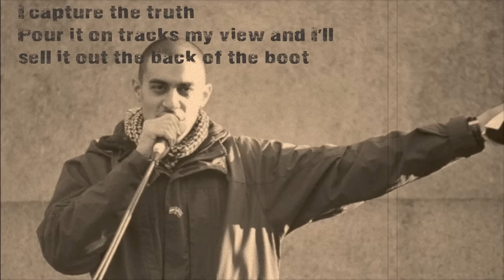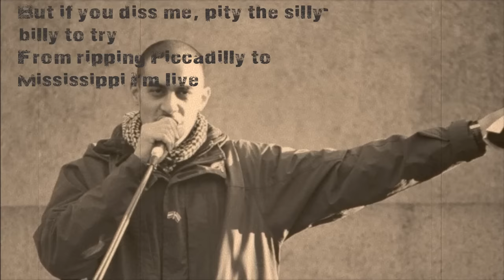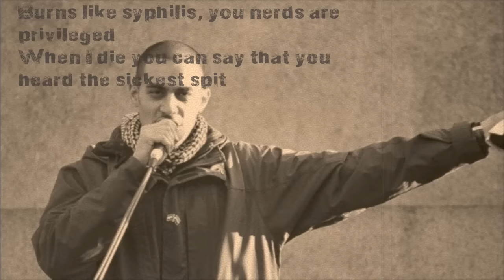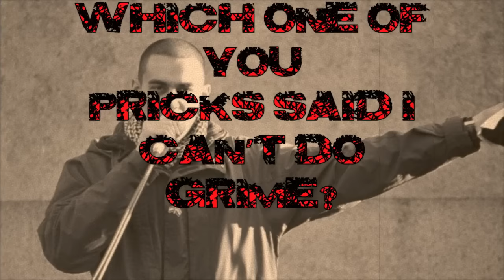Lowkey - Who Said I Can't Do Grime (On Screen Lyrics)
Lyrics of Lowkey, Who Said I Can't Do Grime Lyrics... Lowkey is a UK Rapper and Underground Artist...
I Accept Requests if any of you guys have any :)